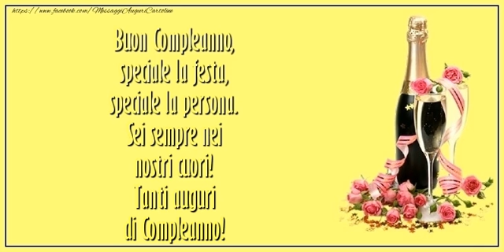Buon compleanno!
Buon Compleanno, speciale la festa, speciale la persona. Sei sempre nei nostri cuori! Tanti auguri di Compleanno!